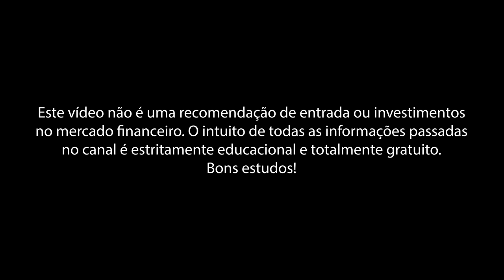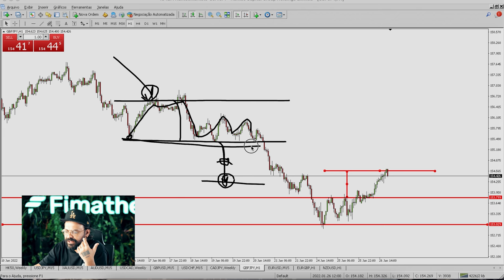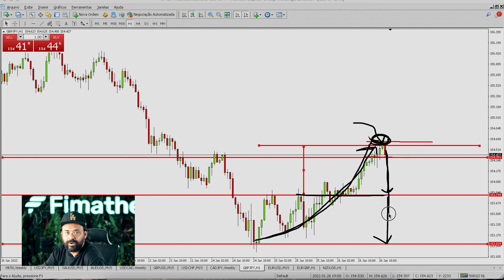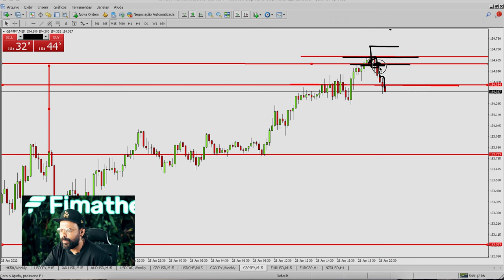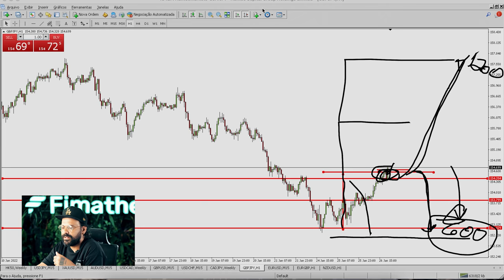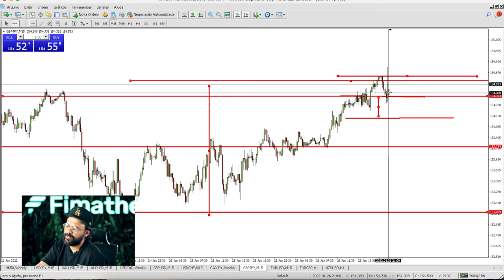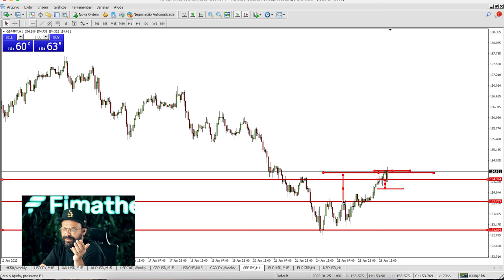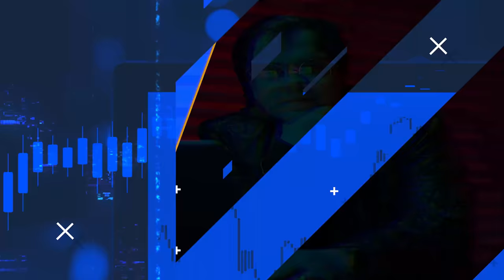GANHE MAIS, ARRISCANDO MENOS APROVEITANDO A CONSOLIDAÇÃO | FIMATHE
Neste vídeo eu ensino uma estratégia de estudo em que é possível se preparar para aproveitar uma consolidação, e como é possível lucrar mais arriscando menos quando o mercado consolida. Vem com o pai! teyyy 🚀

00:00 - Início
00:05 - Introdução
01:06 - Entendendo a Consolidação
03:20 - Gatilho de entrada
07:19 - Se antecipando à Consolidação
11:05 - Variando tempo gráfico
12:44 - Estratégia usando a Consolidação
20:12 - Se Inscreva no Canal
20:23 - Mais vídeos